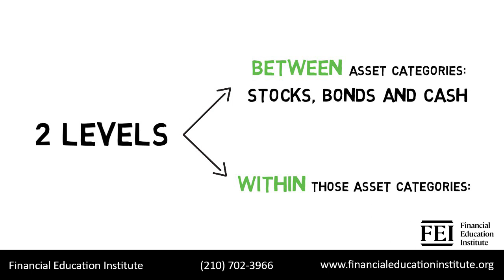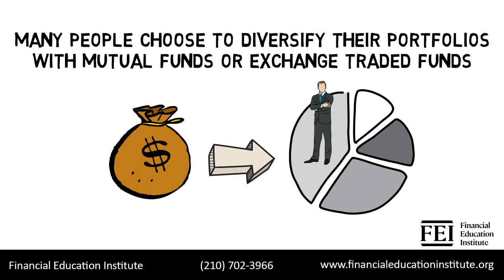Protect Your Portfolio With Diversification-Financial Education Institute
Financial Education Institute

Just like the old warning against putting all of your eggs in one basket, if you put all your money in one company stock and it dropped like a rock, you’d lose everything. Diversification can help protect your portfolio from that scenario. Diversification is the practice of spreading your money among different investments to reduce your risk of losses. A portfolio should be diversified at two levels; both between asset categories, such as stocks, bonds and cash; and within those asset categories. Ideally, if one investment is losing money, another will be making gains. To diversity between asset categories with stocks holdings, for example, you’d invest in a wide variety of industry sectors, such as energy, technology, financials, health care and utilities. Then you would diversify again, within those sectors. There are many ways to diversify within sectors: invest by company, such as Google or Apple in the tech sector; by geographical market, like domestic or international or by company size, large-cap, mid-cap or small-cap. Many people choose to diversify their portfolios with mutual funds or Exchange Traded Funds. These funds hold shares in a variety of companies, making it easier for investors to own a small portion of many investments. For more information on how to achieve a diversified portfolio, give us a call or stop by our website today!